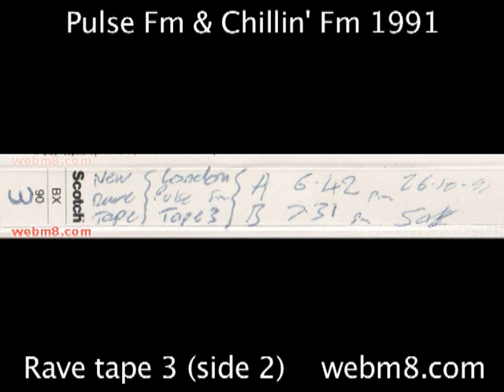Pulse and Chillin’ Fm 1991 - Tape 3 (side 2) 26.10.91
WITHOUT adverts:
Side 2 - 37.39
Saturday 19.31pm – 26.10.91
Still pulse fm with d-zone 90.6fm Andre from d-zone
30.44mins with pulse fm with MJ

More tapes recorded in London, a few months after the first batch. These are a mixture of Pulse FM and Chillin' FM